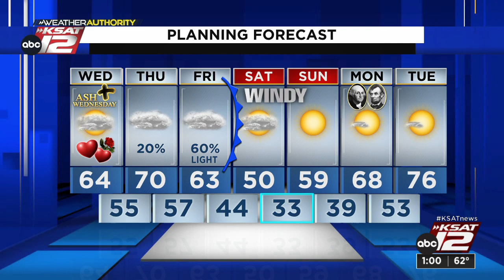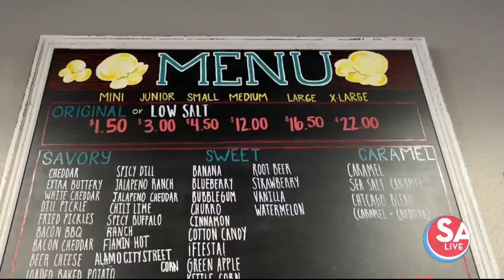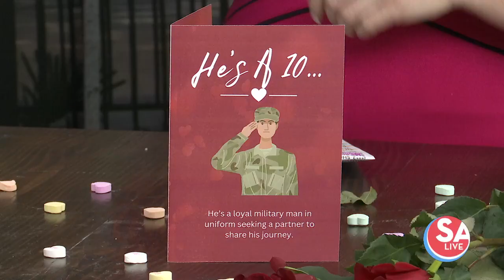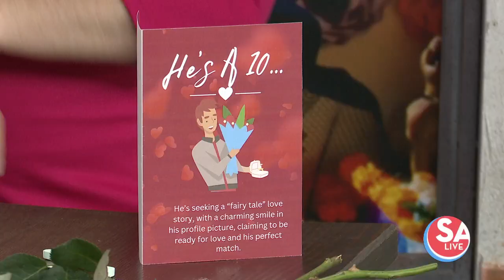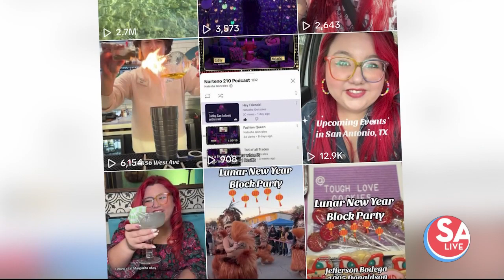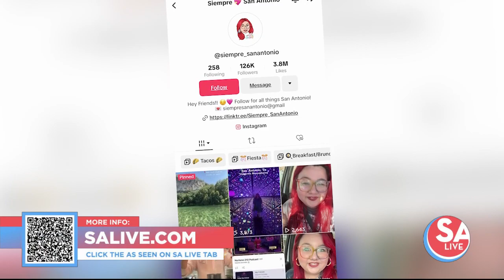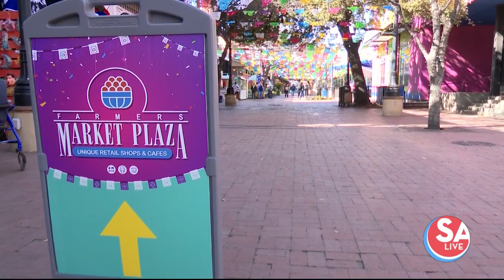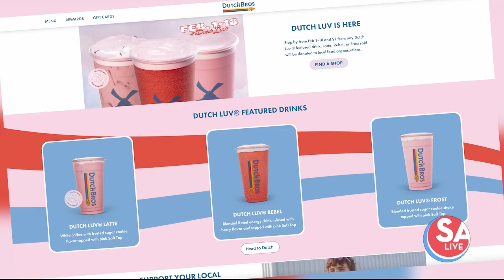SA Live : Feb 14, 2024